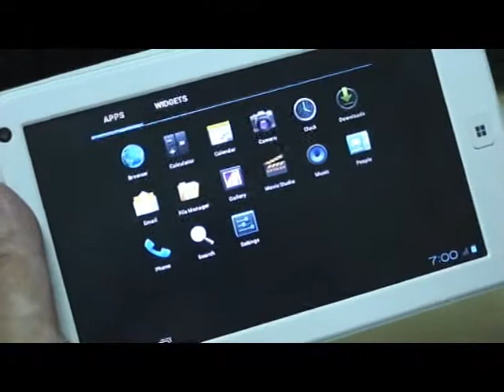McBub.com - Teclast P76Ti Tablet Ships with Android 4.0 ICS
OS upgrade test on Teclast P76Ti tablet: we upgrade its OS to Android 4.0 ICS, look at the new interface.